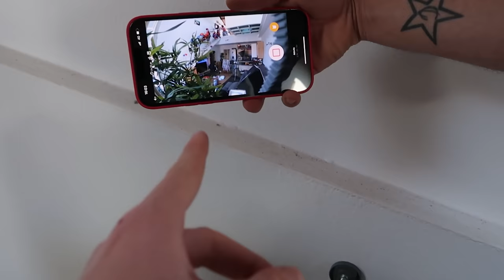Sono entrati dei ladri in casa nostra...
Qualcuno è entrato nella casa della Space Family ...